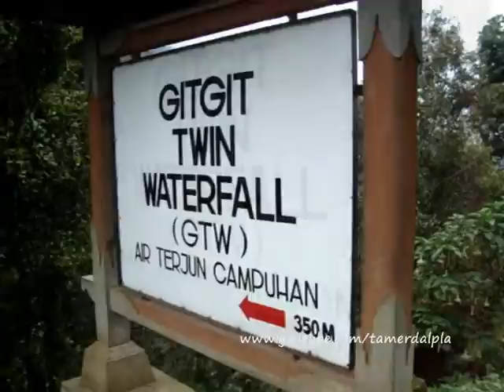BALI recorrido CENTRO Y NORTE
Un recorrido por el centro y norte de la isla de Bali. Parte de nuestro "VIAJE 2011" por el Sudeste Asiático realizado durante 38 días entre diciembre 2010 y enero 2011